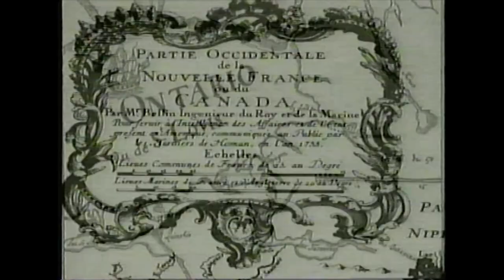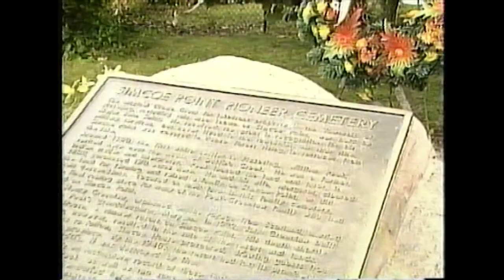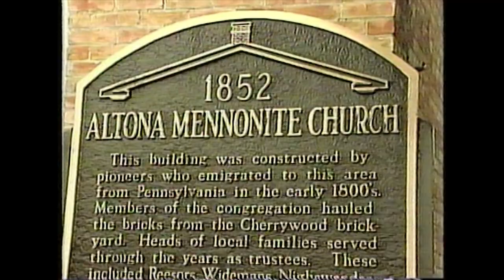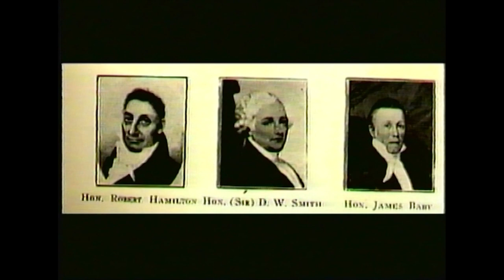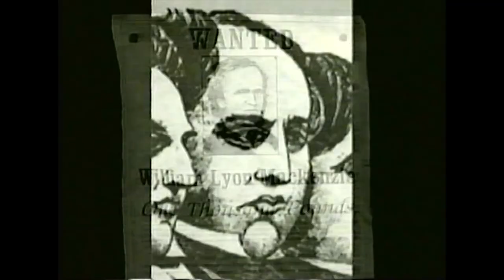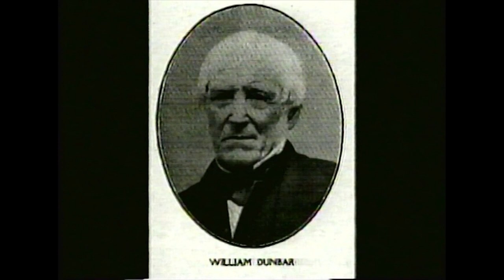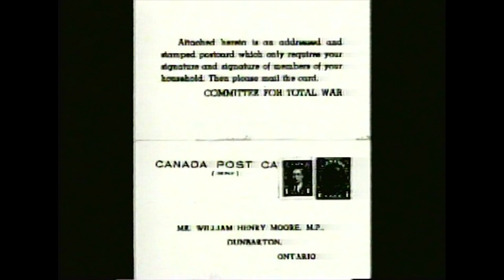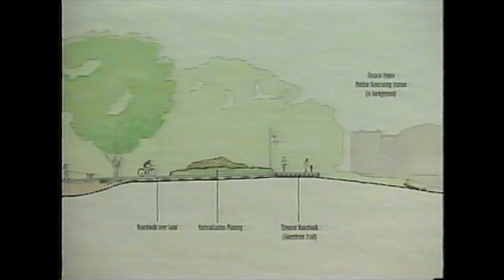Once in a Millennium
First produced in 1999 to mark the occasion of Pickering becoming a City, experience Pickering through a celebration of its more than two-hundred-year history. Reflect on its past as you re-live pioneer life at the Pickering Museum Village. Enjoy the re-telling of thrilling and devastating stories of conflict, settlement, and growth by the Indigenous Peoples, the French, and the British settlers. Learn the true story of Peter Matthews who participated in William Lyon Mackenzie's 1837 Upper Canada Rebellion, and who paid the ultimate price for his participation - death by hanging. Discover how the village communities developed into the Pickering of 2000, which has become an ideal location for economic growth and industry, and learn about the future visions that await Pickering, including the waterfront development and the growth of a town into a city. It's all here, in Once In A Millennium - A Celebration of Past, Present, and Future.